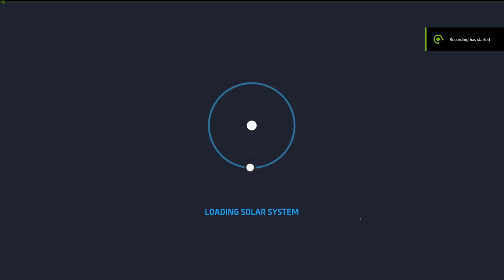ASTRONEER....Colonizing each planet with a shelter, Soon to explore deeeep into the planets